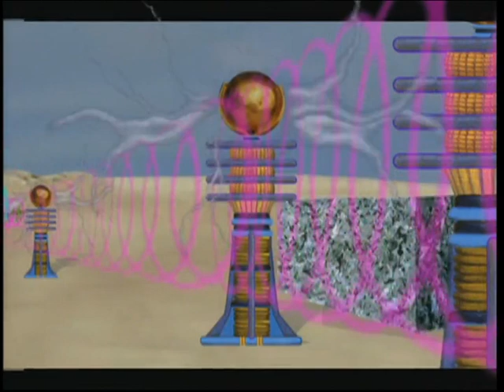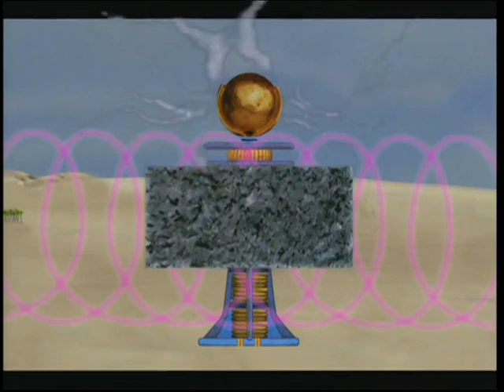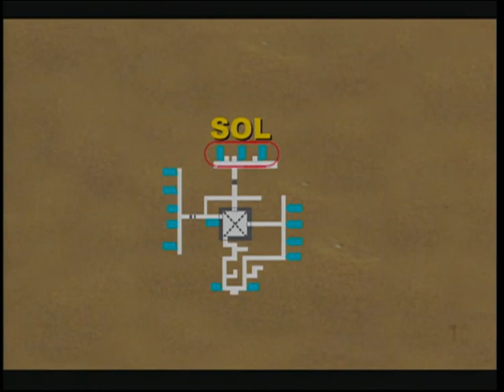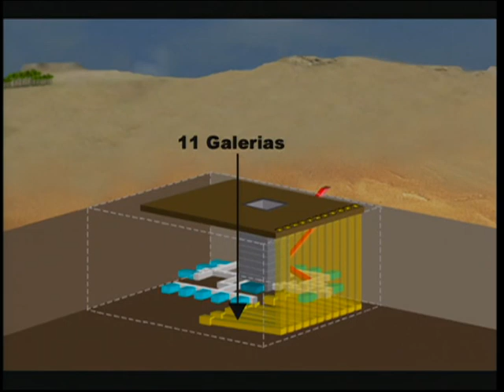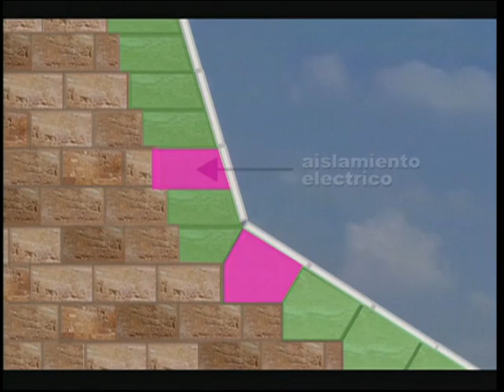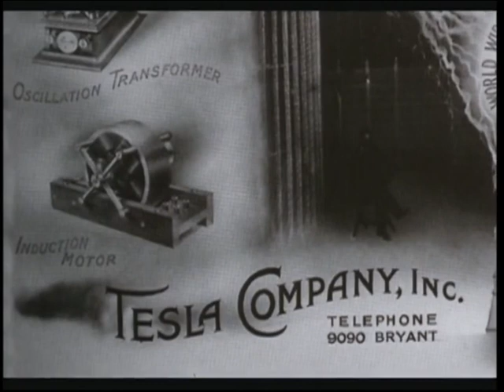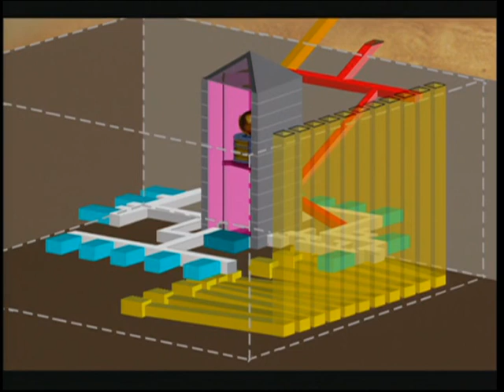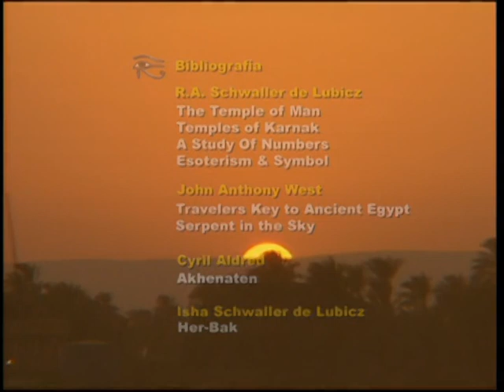Saqqarah, la Machine Quantique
De ces Atlantes rescapés du désastre, sans doute les plus sages, vint la connaissance des lois naturelles et des principes secrets qui permirent à l'Égypte de s'élever du plus primitif état d'existence à un niveau supérieur dans le domaine des arts et des sciences.